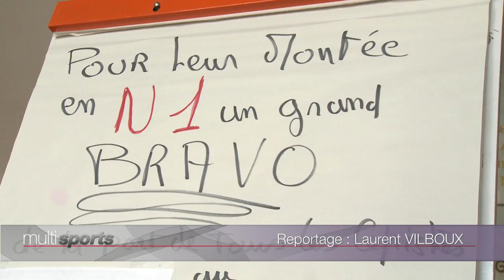Le Cep Lorient Basket-ball en Nationale 1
Ils l'ont fait. Le Cep Lorient Basket-ball accède à la Nationale 1. Cela valait bien une petite fête avec leurs supporters de retour d'Anjou. Victorieux du match 2 à Brissac (70/77) après avoir gagné le premier à Kervaric, les Morbihannais ont réalisé non sans trembler leur objectif. Il faut maintenant (déjà !) se projeter vers la saison prochaine.